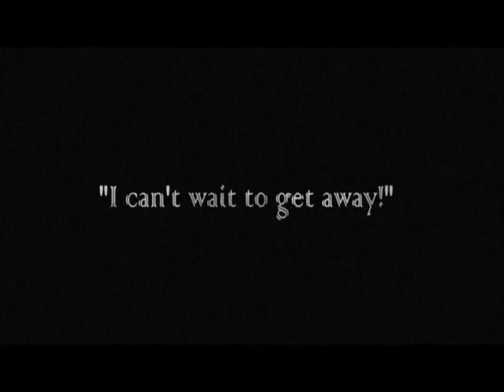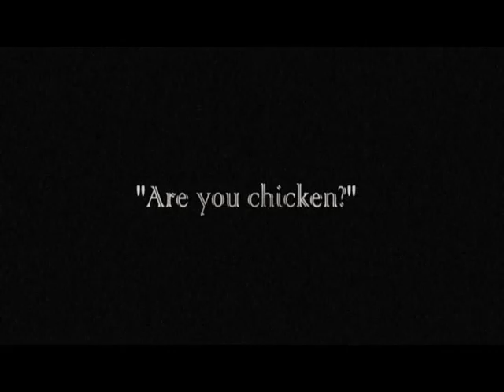EVERY ROAD 1 0020